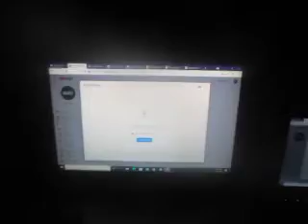MVI 0001 - Classic Game Room - Xevious Review for XBOX 360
The game is on with Classic Game Room - Xevious Review for XBOX 360! The fourth-generation Grand Cherokee retains its classic Jeep styling combined with a modern and sleek body style. The interior features leather trim and real wood accents, plus Bluetooth and uConnect electronics options. With the additional awards for the 2011 Grand Cherokee, the Jeep Grand Cherokee has won 30 awards for off-road capability, luxury, value, best-in-class, and safety, making it the most awarded SUV ever.[18] Among the awards are: Top Safety Pick for 2011 from the IIHS, listed as a Consumers Digest Best Buy for 2011, Safest SUV in America by MSN Autos, and Truck of the Year for 2011 by The Detroit News.[citation needed]

Like previous generations, the WK2 Grand Cherokee chassis is a steel unibody. Unlike previous generations, it features four-wheel independent suspension for better on-road handling. The WK2 and 2011 Durango use a Chrysler designed and engineered platform/chassis that Mercedes-Benz later used for the Mercedes-Benz W166 series. The Chrysler designed platform was part of the DaimlerChrysler engineering projects that were to launch the WK2 Grand Cherokee with the Mercedes-Benz ML to follow.

Four-wheel drive systems include Quadra-Trac I, Quadra-Trac II, and Quadra-Drive II. Using Selec-Terrain, the driver can select modes for Auto, Sport, Snow, Sand/Mud, and Rock.

Optional Quadra-Lift height adjustable air suspension can raise the vehicle's ground clearance up to 11.1 in (282 mm).[19] Lift modes include Park, Aero, Normal Ride Height, Off-Road 1, and Off-Road 2.

Engine choices include the all new 3.6 L Pentastar V6 and 5.7 L Hemi V8. The Hemi V8 retains the Multiple Displacement System (MDS) that shuts down four cylinders in low-power driving situations. The V8 comes with the multi-speed automatic transmission that includes Electronic Range Selection (ERS) to manually limit the high gear operating range. Trailer towing is rated 7,400 lb (3,357 kg) for Hemi models and 6,800 lb (3,084 kg) for Pentastar models.[20] A 3.0 L turbocharged diesel V6 developed and built by Fiat Powertrain Technologies and VM Motori (with Multijet II injection[21]) rated at 177 kW (241 PS; 237 hp) and 550 N⋅m (406 lbf⋅ft) of torque offered in export markets from mid-2011.[22] The new 3.0 L CRD turbodiesel engine is available in European markets as 140 kW (190 PS; 188 hp) low-power version.[23]

The new Grand Cherokee SRT8, which started production on July 16, 2011,[24] is equipped with a 470 hp (350 kW; 477 PS) 6.4 L Hemi V8 engine. Jeep claims the new SRT8 gets 13 percent better fuel economy than its predecessor.[citation needed] To keep the gas mileage respectable,[clarification needed] Jeep has employed a new active exhaust system that lets Chrysler's cylinder-deactivating Fuel Saver Technology operate over a wider rpm band. Chrysler claims that with the larger gas tank, the SUV can now travel up to 500 miles (800 km) on a single tank, while other sources estimate range to be 450 miles (720 km).

The Jeep Grand Cherokee was released in India on 30 August 2016. Alongside the Wrangler, the Grand Cherokee was the first model to be sold directly by Jeep in the country.[25] Jeeps have been built under license by Mahindra in India since the 1960s.[26]

In 2010, the National Highway Traffic Safety Administration (NHTSA) launched an investigation into 1993–2004 model year Jeep Grand Cherokees which involves the fuel tanks of these SUVs. In moderate- to high-energy rear collisions, the fuel tank (located behind the rear axle) could be compromised structurally, resulting in fuel leakage and fire. The NHTSA claims that it has reports of 157 deaths resulting from fires caused by Grand Cherokees crashing. Also affected are 2002–2007 Jeep Liberty models and 1986–2001 Jeep Cherokee models, which totals about 5.1 million affected vehicles.[56]

In June 2013, Chrysler Corporation responded to the recall, agreeing to recall 2.7 million Jeeps, though eliminating both the 1986–2001 Jeep Cherokee (XJ) and 1999–2004 Jeep Grand Cherokee WJ from the recall. The recall will include 2.7 million 1993–1998 Jeep Grand Cherokee ZJ and 2002–2007 Jeep Liberty KJ vehicles.

Two weeks prior to this recall, Chrysler Corporation claimed that the affected Jeep vehicles were safe, citing the vehicles' rates of fatal rear-impact crashes involving fire as well as their compliance with then-current requirements of FMVSS standard No. 301,[57][58] though agreed to recall the affected vehicles later. To remedy the problem, Jeep dealerships will install a trailer hitch onto the rear bumpers of the vehicles that will protect the fuel tank if the vehicle is involved in a rear impact. If an affected vehicle is not currently equipped with a trailer hitch, one will be installed onto it, and older Jeep and non-factory aftermarket trailer hitches will be replaced with one from Chrysler Corporation. Despite the recall, the market for these Jeep vehicles has not suffered.[59]